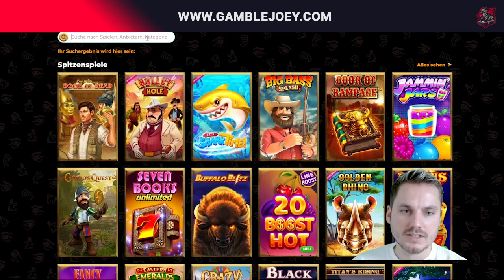DOG HOUSE MEGAWAYS 😍 | Gier frisst Hirn! 🚀 Bonus Buys & High Stakes 🎰 | Casino Highlights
Hey Leute,
heute wieder ein neues Video. Bin in Dog House rein. ❤️

18+ (you won’t be able to sign up if not) T&C's Apply, New Customers Only, Gamble Responsibly, begambleaware.org